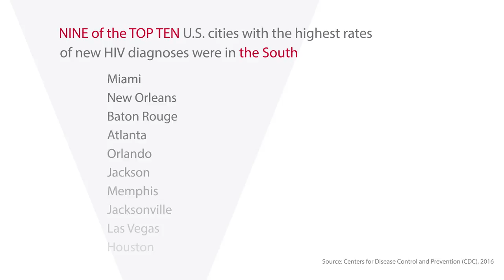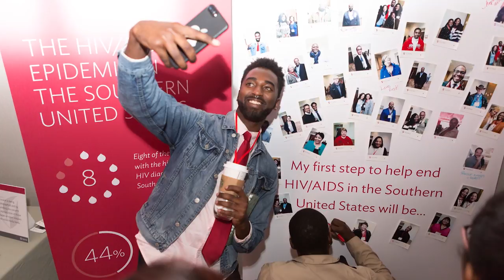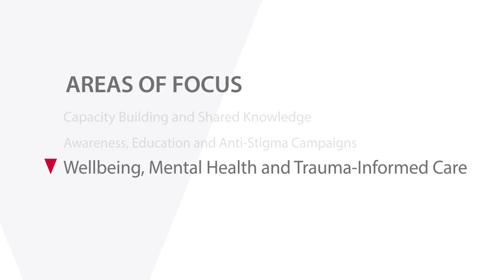Gilead COMPASS Initiative: Our Approach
The Gilead COMPASS Initiative® is working to address the HIV/AIDS epidemic in the Southern United States by collaborating with local community organizations and stakeholders to use evidence-based solutions to meet the needs of people living with and impacted by HIV/AIDS. COMPASS Coordinating Centers are comprised of Emory University Rollins School of Public Health, Southern AIDS Coalition, University of Houston Graduate College of Social Work & Wake Forest University School of Divinity, which create collaborative partnerships to share knowledge on increasing organizational capacity, building awareness, reducing HIV-related stigma, promoting holistic wellness of individuals through mental health services and trauma-informed care, and building faith-based advocacy and spiritually integrated organizations to end the HIV epidemic.